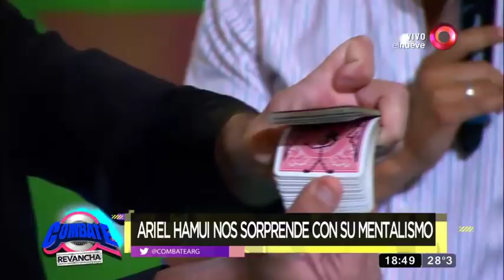Ariel Hamui nos muestra su magia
Ariel Hamui llegó a Combate para deslumbrarnos con sus trucos de magia.
“Combate”, es un programa de entretenimiento donde dos equipos de jóvenes compiten en
distintas pruebas de destreza física, habilidad mental y talento.
Sábados y domingos 20.00hs por el nueve.